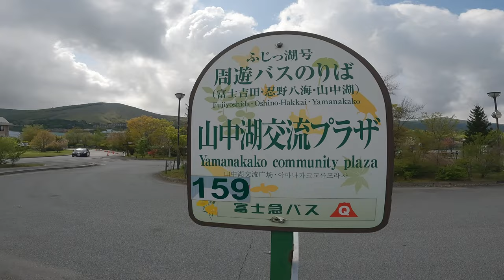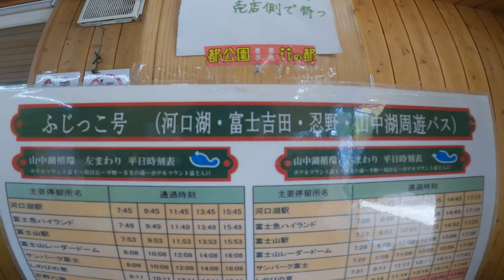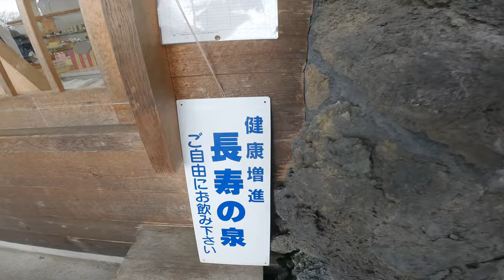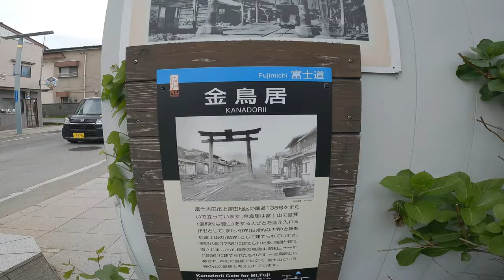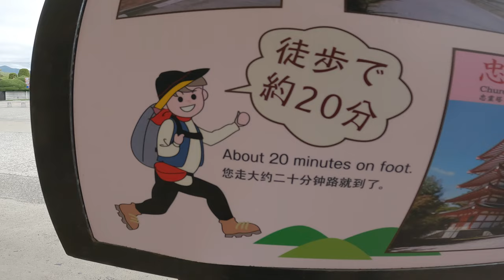4K | 山梨ひとり旅 | Vlog | 後編 | 1泊2日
Yamanashi Prefecture is located in the Chubu region of central Japan.
Yamanashi Prefecture is the largest producer of grapes and peaches in Japan.
Mt. Fuji, which is the highest mountain in Japan is located on the border of  Yamanashi and Sizuoka prefecture.
Hoto is a popular regional dish in Yamanashi prefecture. It is a hot pot dish stewing flat Udon noodles and vegetables in miso soup

山梨県は日本の中部地方に位置しています。
山梨県はぶどうと桃の生産が日本一です。
山梨県と静岡県の県境には日本最高峰の富士山があります。
ほうとうは山梨で人気の郷土料理です。ほうとうは平らなうどんと野菜を味噌ベースのスープで煮込んだ鍋料理です。

◆1日目(前編)
バスタ新宿▶︎河口湖駅
ほうとう不動 河口湖駅前店
河口湖
富士山パノラマロープウェイ
河口湖音楽と森の美術館
大石公園
富士山駅

平野の浜
山中湖
山中湖交流プラザ きらら
山中湖花の都公園
忍野八海（おしのはっかい）
富士山駅▶︎下吉田駅
新倉山浅間公園
下吉田 本町通り【フォトスポット】
河口湖駅▶︎バスタ新宿

🇯🇵Japanese,Vlogger,Tokyo
🧑🏻‍💻1995/09/12
🏠MEGURO
📷Cinematic/Vlog/Photo

[マウス]
Logicool MX Master 2S

エレコム ゲーミングマウスパッド MP-EC01BK

My gear
[Main camera]
Sony a7C

[Sub camera]
VLOGCAM ZV-1

[Camera Lens]
Sony 20mm F1.8 G
Tamron 28-200mm F2.8-5.6

[Action camera]
GoPro HERO 10 Black

[Gimbal]
DJI RSC 2

[Drone]
DJI Mavic Mini

[Strobe]
Neewer NW-561

[Editing Video]
DaVinci Resolve

[Editing Photo]
Adobe Lightroom
Luminar AI